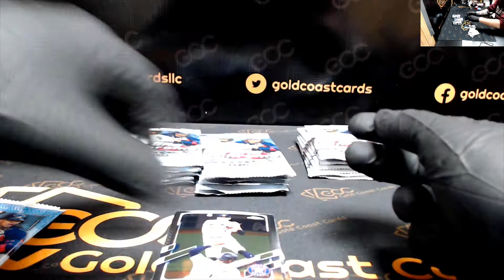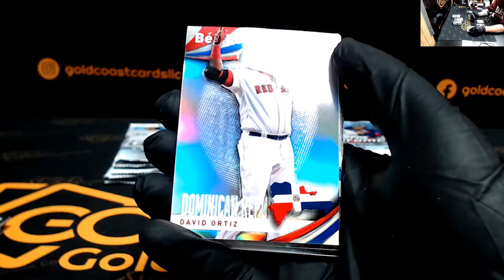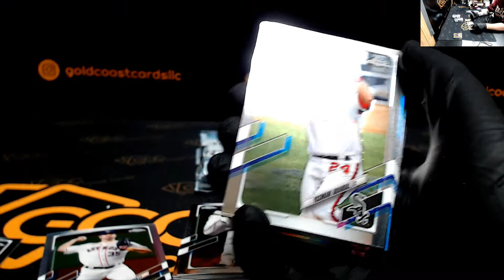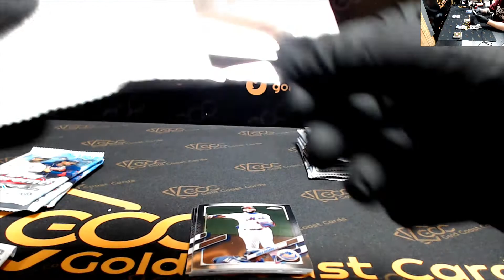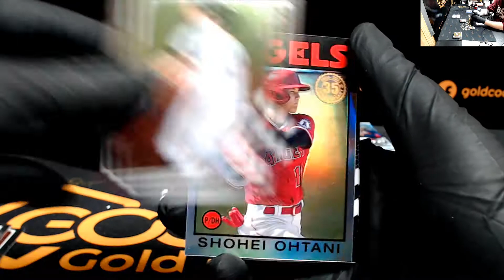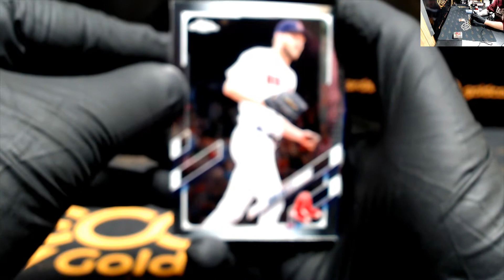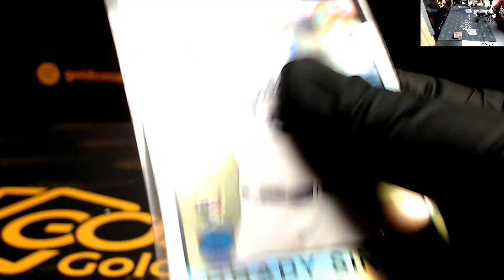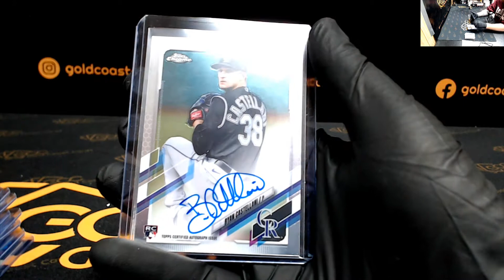2021 Topps Chrome Baseball Hobby Box for Joyang